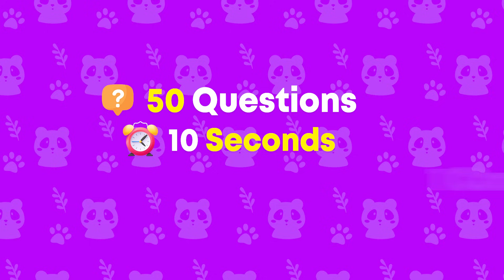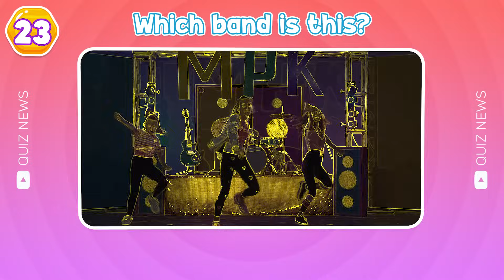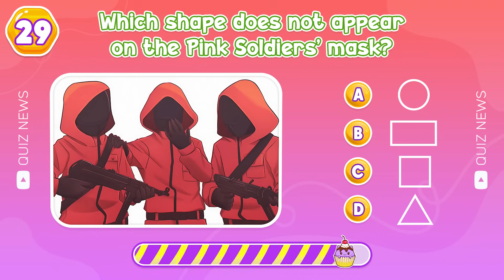Guess Who Is Dancing? | Wednesday, Salish Matter, Lay Lay, Kinigra Deon, King Ferran, MrBeast, Elsa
In this guess the song quiz, you have to guess who is dancing ft. Salish Matter, Lay Lay, Kinigra Deon, King Ferran, MrBeast, Elsa, Diana. You have 10 seconds to guess the correct answer. Along with that are challenges like "Guess the Song", and "Guess the Voice". Do you think you can complete all the challenges? Let's get started.